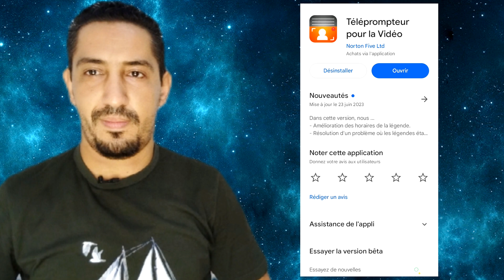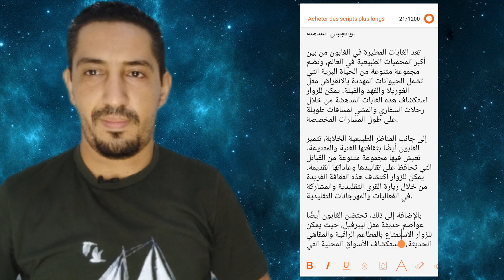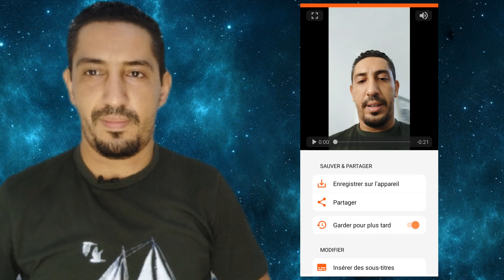شرح تطبيق teleprompteur ✅ قراءة النص ( الاسكريبت ) أثناء التصوير بطريقة احترافية و من هاتفك📱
طريقة قراءة الاسكربت او النص المكتوب على الكاميرا أثناء التصوير و شرح تطبيق الملقن الذي  يساعد على التحدث بطلاقة أمام الكاميرا ، أسهل تطبيق لتلقين نفسك أثناء التصوير بكاميرا سلفي للهاتف و شرح تطبيق teleprompteur.